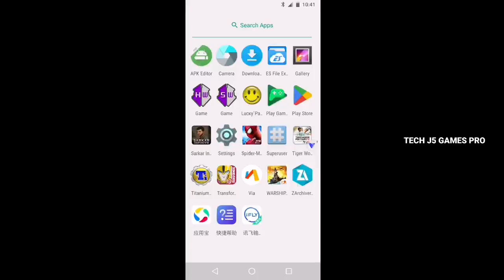Transformers : Robots In Disguise Mod Apk Android Gameplay 60 FPS Full Offline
Transformers Robots In Disguise Mod Apk (Fix Android 11) Android Gameplay 60 FPS Full Offline

Mod Info :

Unlimited Money
Story Unlockables
Buy Autobots
Fix Android 11,12 (Use X8sandbox App (OR) Vphonegaga App To Play)
172 MB Highly Compressed
Full Offline Game
TitaniumBackup File

Mega Mod Info :
Use Vphonegaga App To Use Titanium Backup File To Play
Unlimited Money
Unlocked 60 FPS
Support Android 11+